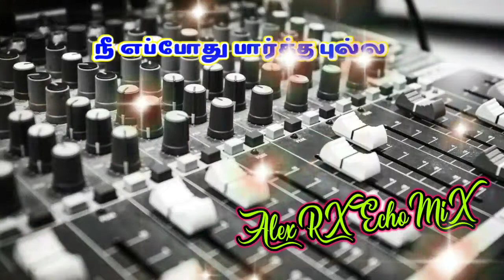Nee Eppothu Partha Pulla👸 Useheadphone 🎧 Amplifier 📼 Mix ⚡ Tamil Echo Song ⚡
High Quality Audio Track 🎶📼🎧

Supporting my Channel friends ✨💕